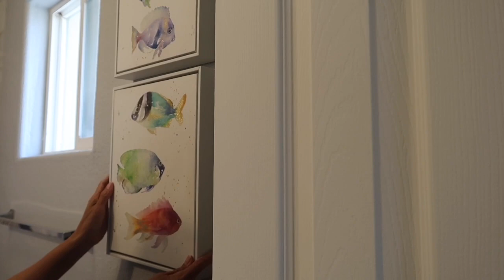Decoración de mi baño nuevo y un tur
Hola vendisiones a todos , espero que disfruten este video ya que lo ago con mucho cariño , mi baño reconstruido y así quedo 🌺❤️🌺🌺🌺🌺